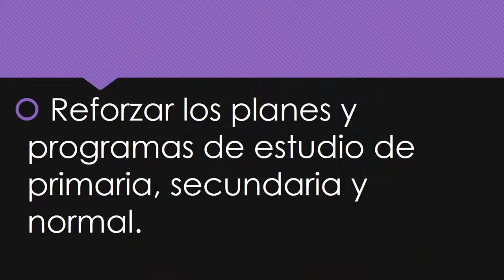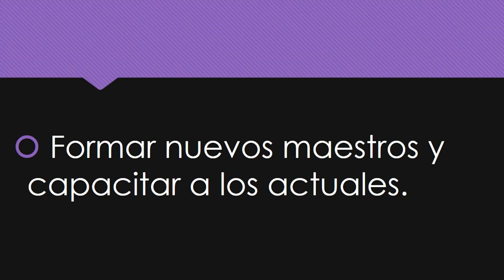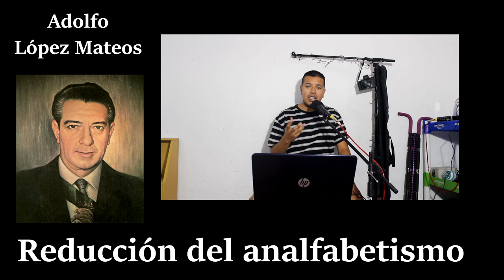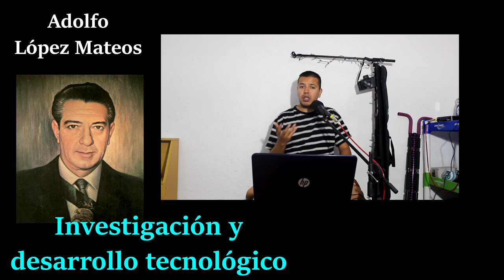El "Plan de 11 Años" de Adolfo López Mateos y Jaime Torres Bodet | Pedagogía MX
Durante la presidencia de Adolfo López Mateos, el progreso industrial fue requiriendo cada vez más técnicos y obreros calificados, que deberían ser formados por el sistema educativo nacional, pero había que preparar los recursos humanos, alfabetizar a gran parte de la población y dar escuela a niñas y niños. En ese tiempo 4 de cada 10 jóvenes y adultos no sabían leer ni escribir, en promedio los mexicanos tenían hasta el segundo año de primaria. La población aumentaba considerablemente y no había suficientes escuelas ni maestros; debido a esto las niñas y niños mexicanos no tenían suficiente acceso a la educación. Parte de las acciones que se realizaron en un principio era formar escuelas regionales para que los niños de varias poblaciones tomaran clases todos los días, los alumnos de poblados rurales acudieron a escuelas unitarias en las que un maestro daba clases  a alumnos de 2, 3  o más grados al mismo tiempo (lo que hoy en día se conoce como “escuelas multigrado”. El presidente López Mateos se propuso multiplicar la capacidad de la educación pública para poder ofrecer escuela a todas las niñas y niños del país, tarea para la que designó secretario de la educación pública a Jaime Torres Bodet, que ya había ocupado el cargo de secretario general de la UNESCO. En este panorama tan complicado, el presidente López Mateos designó a la educación el presupuesto más alto de la historia de México, pues estaba convencido de que sin educación básica no sería posible el desarrollo, la equidad social y la democracia. Para actuar con realismo y eficacia, se decidió centrar los esfuerzos en la educación primaria, para los niños de 6 a 14 años. Con ese propósito se formó una comisión que presentó un proyecto llamado PLAN NACIONAL DE EXPANSIÓN Y MEJORAMIENTO DE LA ENSEÑANZA PRIMARIA. Con la participación de funcionarios y expertos de varias secretarias, y la representación de los maestros, se logró elaborar un documento conocido como PLAN DE 11 AÑOS. Para cumplirlo se necesitaban más de 9 mil millones de pesos, sin tomar en cuenta la inflación de los siguientes 10 años. El documento proponía lo siguiente:  1.- Reformar los planes y programas de estudios de primaria, secundaria y normal  2.- Modernizar los métodos de enseñanza  3.- Formar nuevos maestros y capacitar a los actuales  4.- Construir más de 50 mil aulas nuevas en todo el país  5.- Dotar gratuitamente a cada niño de los libros de texto que se necesitaran año con año. Se procuró reducir la cantidad de comisionados, se amplió la capacidad de las escuelas normales, se crearon normales regionales en todo el país, y se adoptaron programas y métodos de enseñanza más eficientes. Era necesario construir más salones de clases principalmente en zonas rurales y en las zonas urbanas requería doble turno). Aunque esto representaba enormes gastos, no se podía permitir que miles de niños siguieran sin escuela primaria, por lo que una parte muy importante del plan de 11 años fue promover la colaboración de organismos privados. Se diseñaron aulas tipo casa prefabricada para zonas rurales, al lado del salón de clases había una pequeña vivienda amueblada para que el maestro viviera en la comunidad y cumpliera mejor sus funciones; el gobierno aportaba los materiales y las comunidades hacían el trabajo. TRANSICIÓN. En los cinco años restantes del gobierno de López Mateos, incrementó considerablemente la matrícula de niños inscritos, el número de escuelas aumentó, el analfabetismo se redujo en la población de seis años y más, y la matrícula de las escuelas normales creció considerablemente. Pese a que el gobierno dio preferencia a la educación rural (la más afectada), los resultados fueron mejores en las áreas urbanas donde las condiciones eran más favorables; este fenómeno demostró que para elevar el nivel de la educación es necesario eliminar la pobreza. LIBROS DE TEXTO. Uno de los elementos más importantes del plan de 11 años fue la creación en 1959 de la Comisión Nacional de Libros de Texto Gratuitos (CONALITEG), encargada de producir y distribuir libros de texto a todos los niños de primaria del país, aunque el gobierno carecía de talleres gráficos para  imprimir los libros, tuvo que contratar impresores privados, editoriales y diarios, pero se logró la meta y el programa arrancó con éxito aunque con limitaciones.